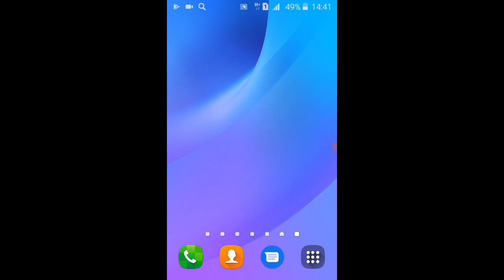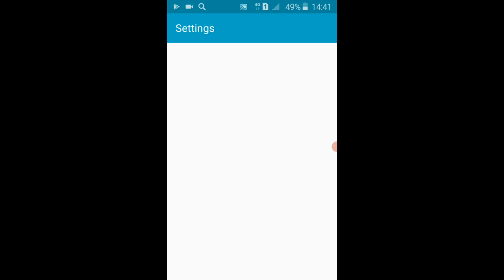Samsung Galaxy J1 (2016) Screen Record/ Incoming call